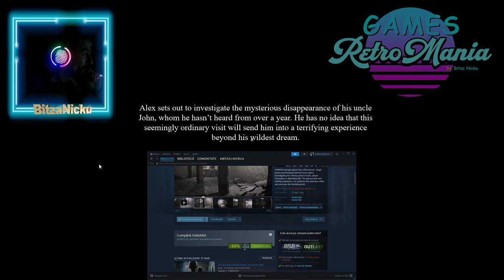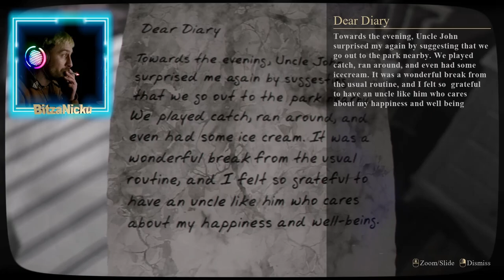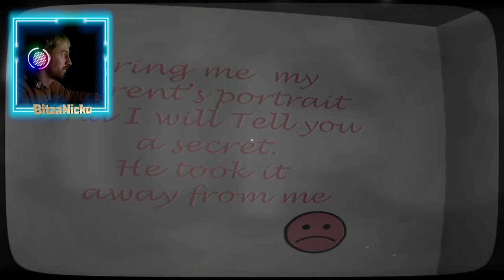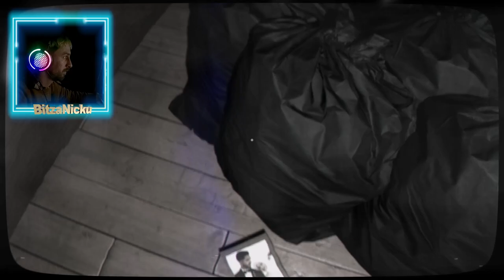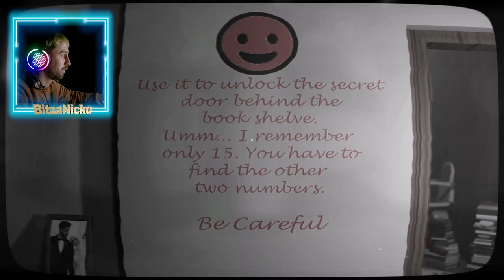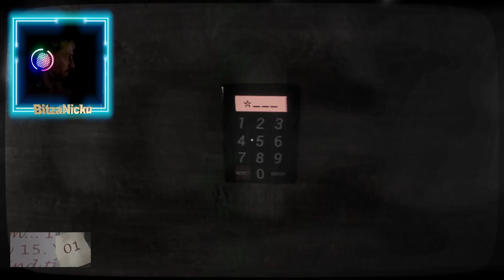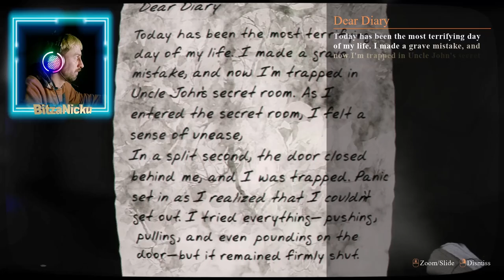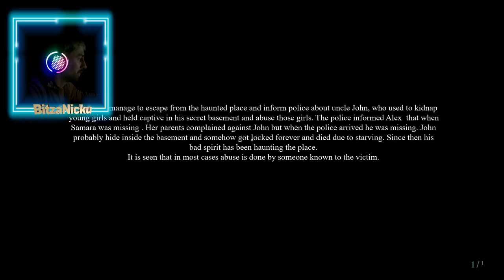SAMARA - Investigam casa unchiului nostru (Full Game) #50